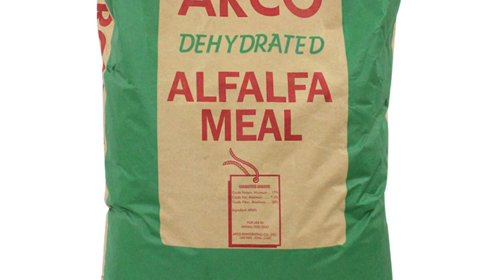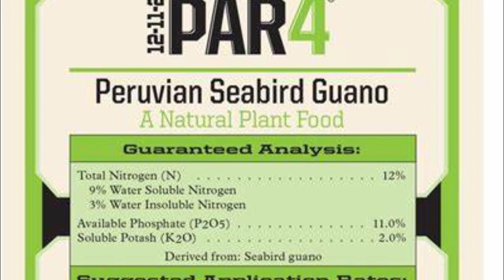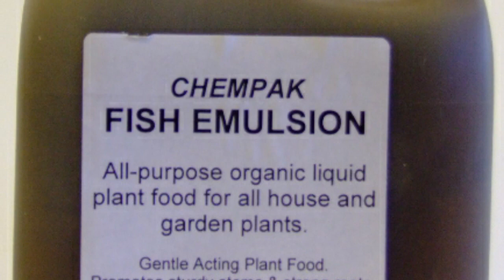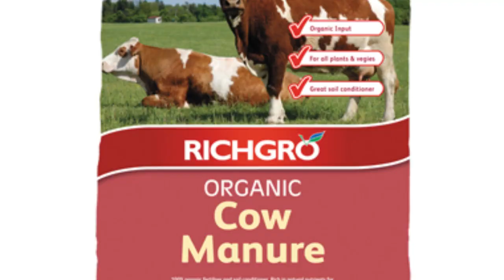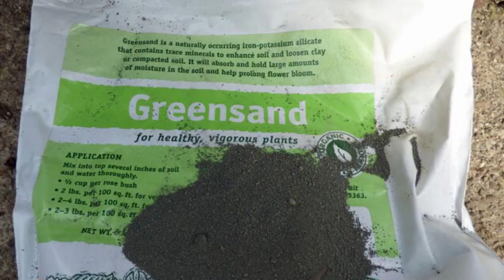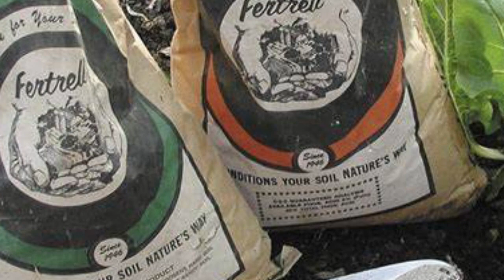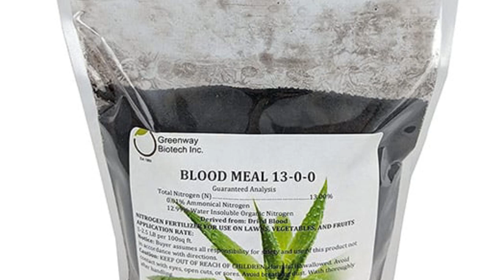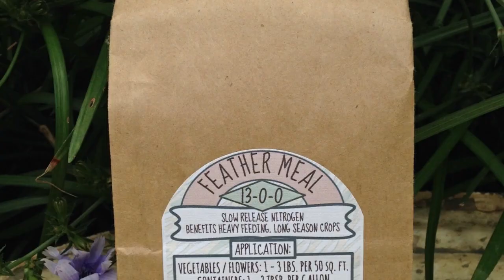Mga home-made FERTILIZERS na the best para sa HALAMAN mo | Natural, Organic FERTILIZERS | DIY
Alam mo ba napwedeng gawing fertilizers ang iba't ibang bagay na hindi mo inaakala? tara na at ating alamin ang mga fertilizers na pwede mong gawin sa bahay, mga "do it yourself" fertilizers para sa PLANTS mo.